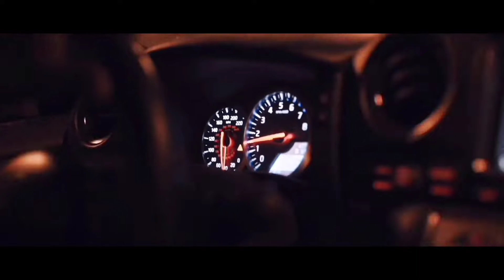Clyde Carson - Slow Down Ft. The Team (Mafia Cars)(2022)